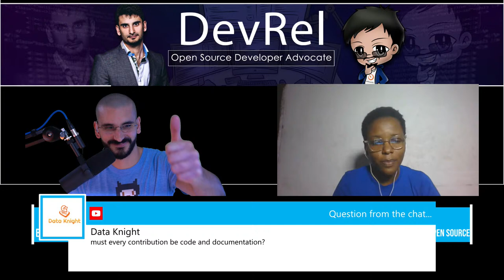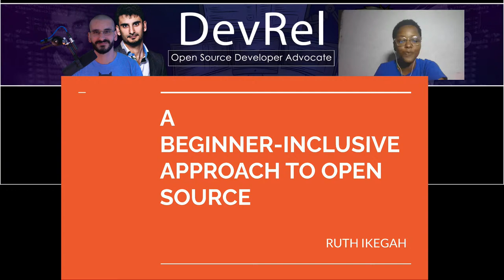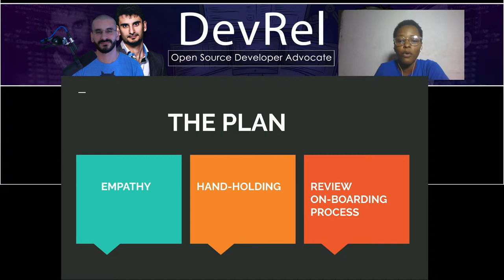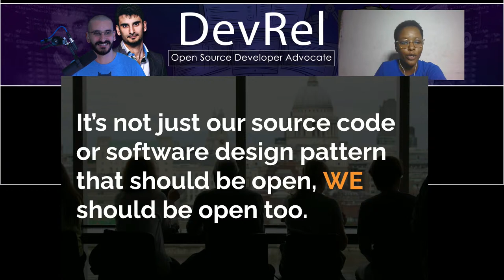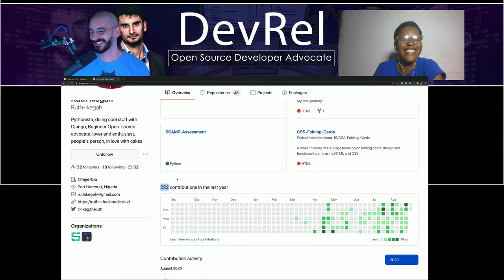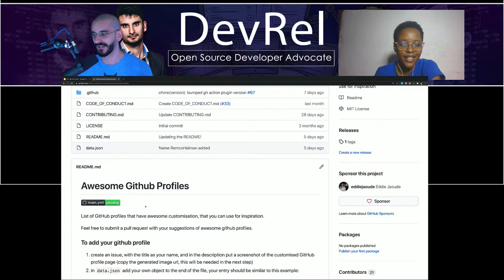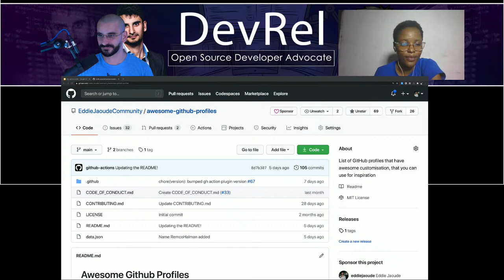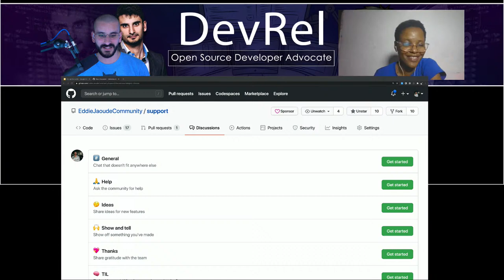How can I get involved in Open Source as a beginner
Ruth is giving a talk at the Open Source Conference on "how open source maintainers can be more inclusive to beginners and improving their onboarding process". Ruth will be sharing her lightening talk with us, then we will chat about open source with you - from how to, benefits and much more!

Ruth will also give tips on how to contribute top open source, and will be sharing her beginner journey, from how she started, tips and more.

Beginners can bring so much value to your open source project! They can benefit the project and up skill at the same time - it is win win for everyone.

"I'm building my tech career|| Python || Microbiology || Sickle cell advocate @SickleCellAF_Ph || Contributing to @gnome @layer5 @chaoss ||People's person"